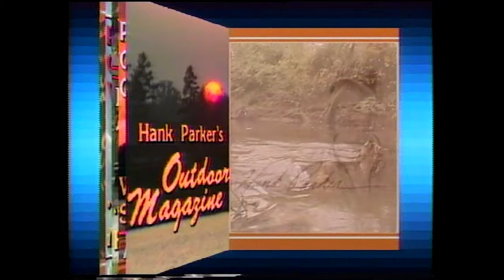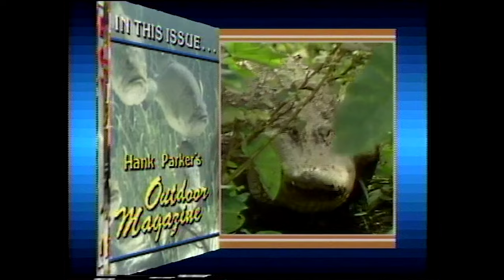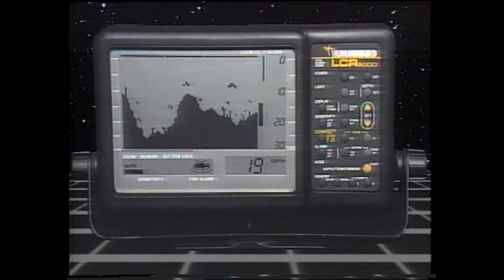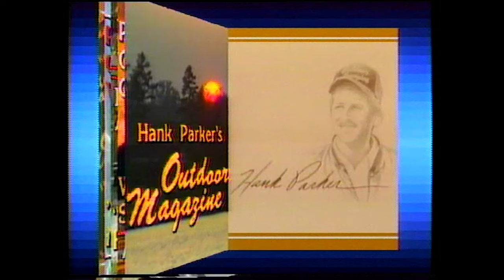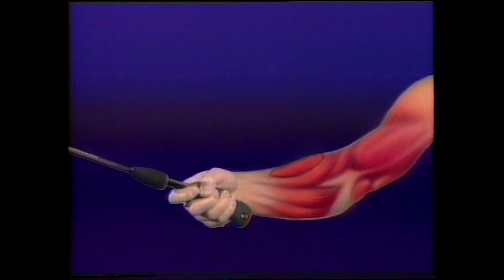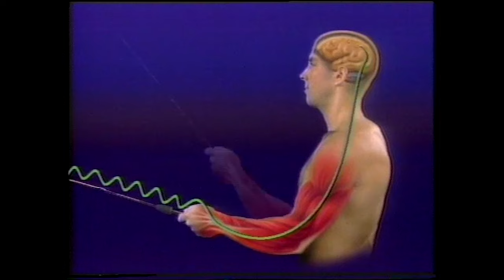GIANT FLORIDA Bass! The Biggest Bass of the show in 1986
This throwback is from season 2 episode 2 in 1986.